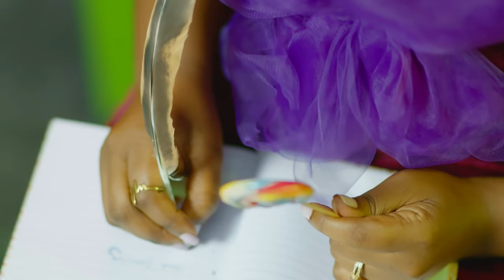Back to back by Emily Kikazi (Official HD Video 2021)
Ladies and gentlemen, allow me introduce to you this Lovely creation titled "Back to back". i crafted this song for the people who are in Love and it is a blend of 2 languages (Runyakore & English). It carries a message that reminds your Lover what you passed through in the innitial stages of your Journey ie the hardships encountered, the current stand and feel, and promises. It is one of the pieces that must Feature on my incoming album.
Kindly receive it.

Song: Back to Back
Musician: Emily Kikazi
Music label: Super Rich Gang
Writer: Deus Pro
Audio producer: Suretunes / Deus pro
Visuals: JP Mboira / Frontlane